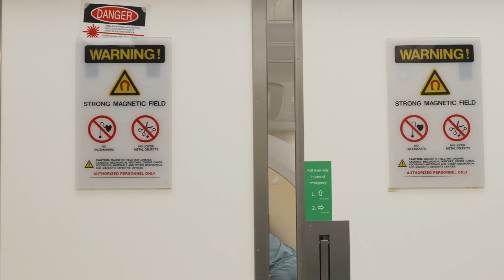Frank's Story: Revolutionizing Parkinson's Treatment with Asleep Deep Brain Stimulation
Detroit-area business leader Frank Jonna shares his inspiring journey of tackling Parkinson's disease with asleep deep brain stimulation (DBS). After years of struggling with tremors that medication could no longer fully control, Frank turned to this innovative procedure to reclaim his independence and improve his quality of life. Guided by Dr. Ellen Air, chief of Neurosurgery at Henry Ford Health, the procedure uses real-time MRI technology to precisely place electrodes in the areas of the brain responsible for controlling movement.

In the weeks following surgery, Frank experienced marked improvement in the tremors affecting his arm and noticed enhancements in his posture and mobility. By moderating abnormal brain signals, DBS allowed him to regain more natural movement while reducing dependency on medication. This advanced approach offers hope to patients whose symptoms have progressed, providing them with the ability to live more comfortably and independently.

For Frank, asleep DBS was life-changing, enabling him to fully participate in meaningful moments—like dancing at his daughter's wedding. With over 30 years of proven success, DBS is revolutionizing Parkinson's treatment and offering a brighter future for those living with the disease.